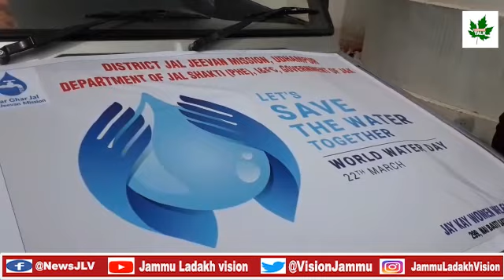ऊधमपुर मे ज़िला जल जीवन मिशन के तहत एक वाहन को ज़िला आयुक्त कार्यालय से रवाना किया गया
ऊधमपुर मे ज़िला जलजीवनमिशन के तहत एक वाहन को ज़िला आयुक्त कार्यालय से रवाना किया गया जो कि लोगों को पानी के बचाव करने की जानकारी देगा || वाहन को हरी झंडी ADDC अशोककुमार द्वारा दी गई, इस मौके पर अन्य अधिकारी भी मौजूद थे